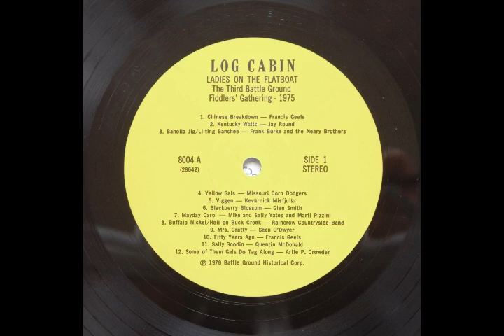A10 Fifty Years Ago Francis Geels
Side A
10. Fifty Years Ago
Francis Geels, fiddle;
Jack Zell, banjo;
Him Mikels, Harold Staggs, guitars

This has been one of the more popular waltzes in the Midwestern fiddlers' repertoire. Though not often recorded, a 1924 version by Hamilton, Tucker, and LeCroy was one of the first country records issued by the old Paramount label of Grafton, Wisconsin.

Ladies on the Flatboat
The Third Battle Ground Fiddlers Gathering 1975

Few old-time music events have been as highly acclaimed as the Indiana Fiddlers' Gathering held annually at the Tippecanoe Battle field in Battle Ground. While the big fiddlers' conventions in the South become commercial and unwieldy, the gathering has remained an informal program presented by and for friends of old-time music.

The 1975 gathering was held July 11, 12, and 13, on a spot just south of an 85-foot monument commemorating the Battle of Tippecanoe. The forecast promised fair skies and warm temperatures, but the weather was rainy and cool. Despite a few postponements and program changes, the gathering went on as scheduled, and several thousand people took their chances with the elements to hear some of the finest music in the Midwest.

National Public Radio in co-operation with Purdue's WBAA recorded the even for two programs in their "Folk Festival U.S.A." series. This album was culled from the best of these tapes in the hope of giving some permanence to this unique, never-to-be-seen again event.

Producer: Clarke Evans
Cover: Rosario Laudicina, Battle Ground, Indiana
Recording: Maurie Mogridge, WBBA, Lafayette, Indiana
Remix/Editing: Mike Farrow, Tapemasters, Inc., Indianapolis
Special thanks to Dick Forsythe and his staff at WBAA for their invaluable help in preparing this album.
The Third Indiana Fiddlers' Gathering and this album were funded in part by Grants from the Indiana Arts Commision

(R) 1976 Battle Ground Historical Corporation
Box 225
Battle Ground, Indiana 47920